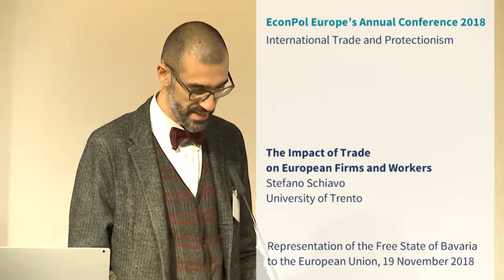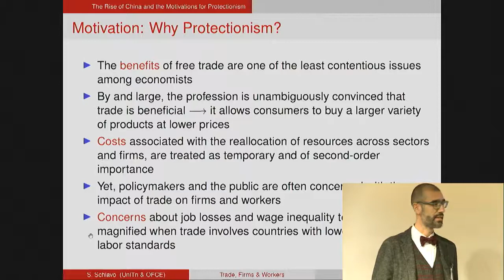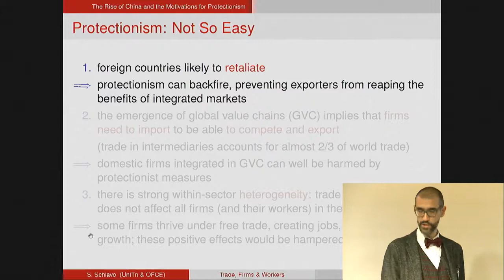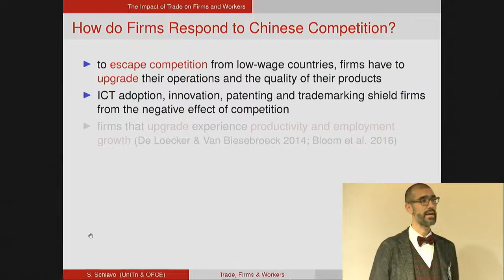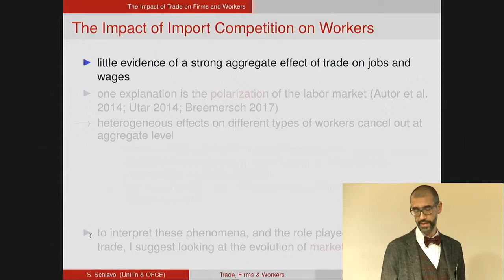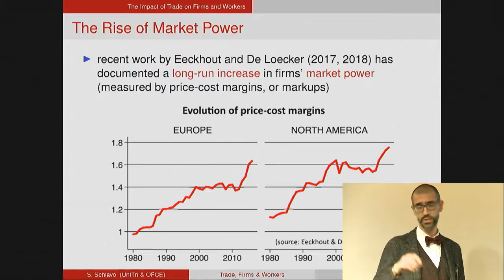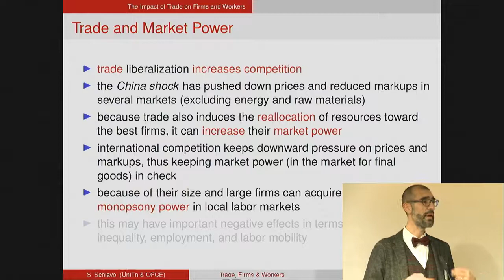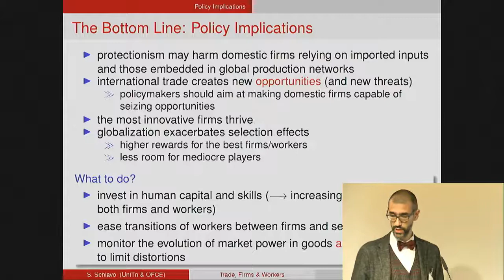The Impact of Trade on European Firms and Workers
Stefano Schiavo (University of Trento)

EconPol Europe’s Annual Conference 2018: International Trade and Protectionism
Representation of the Free State of Bavaria to the European Union, Brussels

Plenary session: New Protectionism and its Costs

Protectionism has been on the rise since the World Financial Crisis. While it was focused on behind-the-border measures or so called trade defense instruments until recently, we now witness a return of interventionist tariff policies. How strong have the impediments to international trade become? How do they impact the flow of goods and services? What are the economic costs associated to this new protectionism?